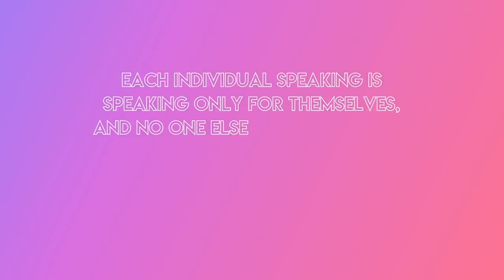Let's Talk RELATIONSHIPS! + Answering Your Q's | EP 9 YNIK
In episode 9 of Yeah No I know The Podcast we talk about RELATIONSHIPS! We dive into our own, the good the bad and the ugly and we also answered your questions! Thanks to everyone for submitting!